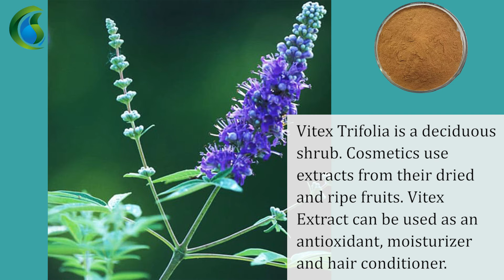Factory Fast Delivery Vitex Extract 10% 50% 98% Manufacturer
Vitex Extract can be extracted with water, alcohol, etc.
Used Part: Whole Plant
Detection Method: TLC
Appearance: Brown Fine Powder
Specification: 4:1-20:1
Active Ingredient: Vitexin / Flavone

Vitex Trifolia is a deciduous shrub belonging to the genus Vitex of the Verbenaceae family. Cosmetics use extracts from their dried and ripe fruits.
VitexExtract can be used as an antioxidant, moisturizer and hair conditioner.